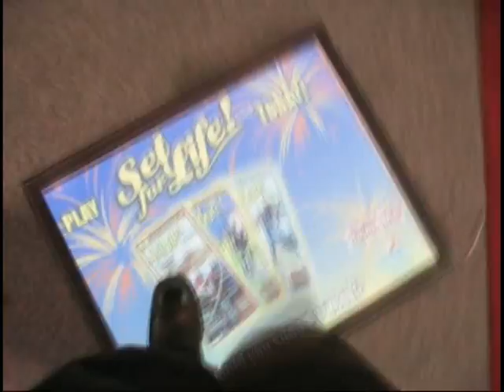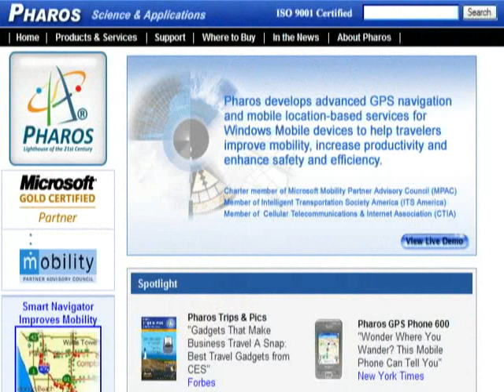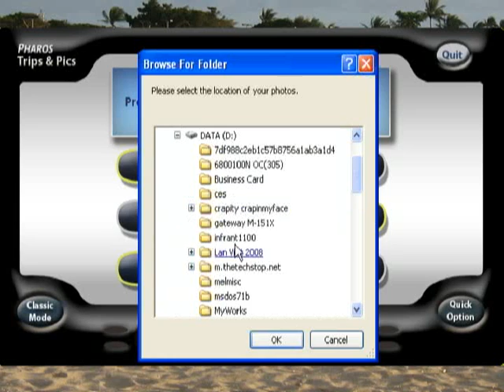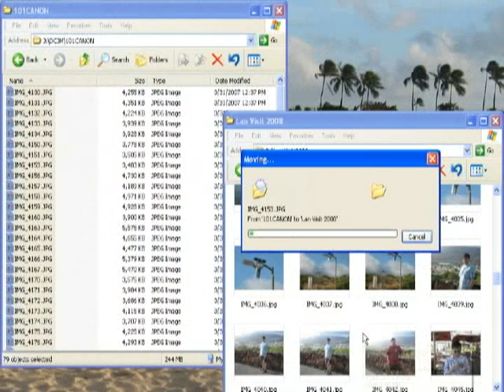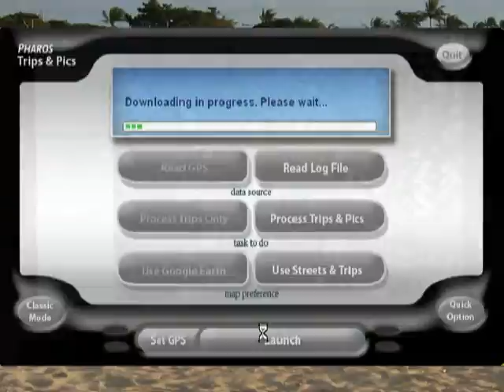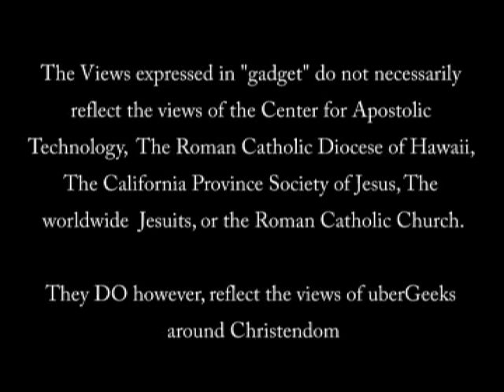JESUITS - gadget @ TTS -EP63- Pharos GPS Trips and Pics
Are you adrift in a sea of digital pictures?

 --- If so, you need to take a look at the Pharos "Trips and Pics" -- a GPS 'geotagging' system that might be the ultimate in vacation photo collecting.

The Pharos Trips & Pics is a self-contained geotagging package complete with GPS receiver, battery and interface software. About the size of two stacked matchboxes, the Trips and Pics is small enough to fit in a shirt pocket and light enough (only .15 lbs) to be hung around your neck.

Pharos is known for high-quality GPS devices and the Trips and Pics is no exception. The GPS receiver has an integrated patch antenna, 20 channel tracking and a 24 hour battery. It also has enough memory to log up to 45 days worth of GPS fixes.

Trips and Pics is compatible with any digital camera and the software will automatically tag each picture, placing them on your map of choice. -- We used it with Google earth and were rewarded with a visual representation not only of our travels, but of the location of each and every single on of our photos.

Since it uses the time stamp of the photos and compares them against the time stamp of the GPS receiver log entries, each picture is placed on the map exactly where it was taken. The end result was that we had a fantastically detailed map of our path around the island, and a neatly organized trip photo album. If we wanted to, we could share this album with the world, or just with our friends --- This changes the paradigm of the family photo album.